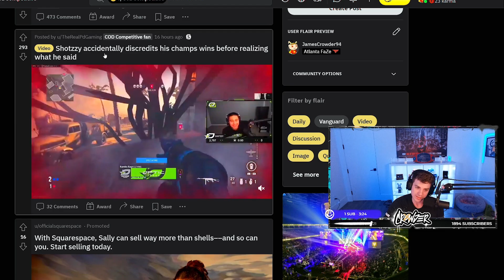Does Shotzzy & Dallas Empire's ONLINE CoD Champs ACTUALLY Count?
Coach Crowder reacts to a clip from Shotzzy's stream that was posted on the Competitive CoD Reddit where he discredits Rambo Ray's online Championships, saying that they don't count. Upon hearing this, Scump asks him if his online Championships with the Dallas Empire count and more importantly if their CoD Champs victory is real! Crowder weighs in with his opinion on whether that CoD Champs ACTUALLY Counts!

** COACH CROWDER'S WARZONE BOOTCAMP **

** HOW TO GET BETTER AT CALL OF DUTY: WARZONE! **

** COACH CROWDER GAMEPLAY BREAKDOWNS! **

** CDL ROSTERMANIA NEWS **

**HOW TO GET BETTER AT CALL OF DUTY: VANGUARD**